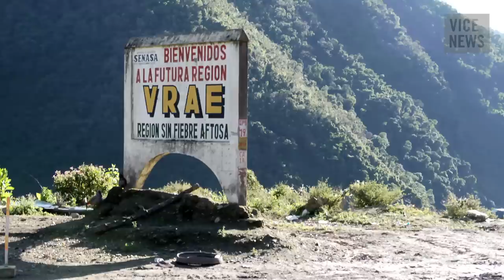Peru’s War on Drugs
Despite the United Nations confirming in 2013 that Peru has overtaken Colombia as the world's top coca and cocaine producer, the country’s place atop the drug supply chain has — at least so far — not included the levels of violence seen in Colombia, Mexico, and other international narcotics hubs.

The frontlines of Peru’s war on cocaine are restricted to remote coca-producing basins, where drug laboratories and illegal landing strips are abundant. But the government’s campaign of crop eradication and efforts to destroy narco runways risk further igniting a larger social conflict, alienating the coca farmers whose livelihoods depend on growing the illicit crop.

VICE News traveled to the heart of Peru’s coca-producing region to witness how the government is waging a war on drugs with the aim of putting an early end to its reign as the world’s new king of cocaine.

Read "Sacred Cocaine: Inside the Peruvian Sect Accused of Growing Coca in the Amazon”